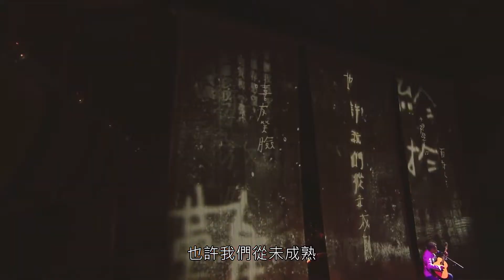【4K60FPS】李宗盛《山丘》年少莫听李宗盛 听懂已是不惑年